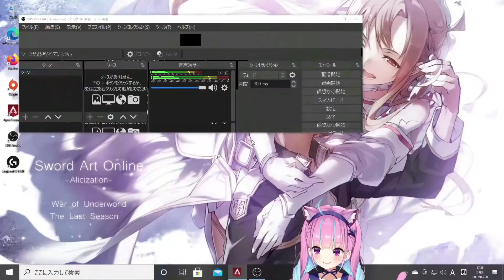【Hololive】Aqua Leaked Her Desktop Wallpaper【Eng Sub】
Aqua accidentally showed her desktop and got exposed for using SAO wallpaper.

「Minato Aqua」
Aqua Ch. 湊あくあ

[Thumbnail Art]: -